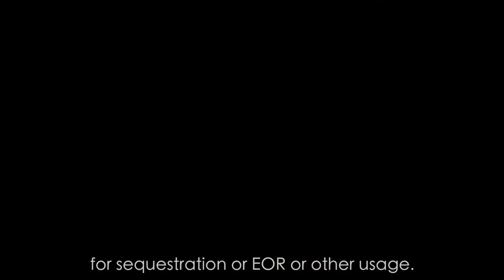Hoeven Outlines CCS Tech at Senate Hearing with Matt Greek from Basin Electric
At a Senate Energy Committee hearing, I was introduced Matt Greek, Senior VP for Basin Electric Power Cooperative, and outlined the important work Basin Electric is doing in North Dakota to ensure reliable, affordable energy production for its nearly three million customers across North Dakota and eight other states. This includes Basin Electric’s work on the Allam Cycle as well as its efforts to advance carbon capture and sequestration (CCS) technology. These kinds of efforts represent a true path forward for reducing emissions around the globe.